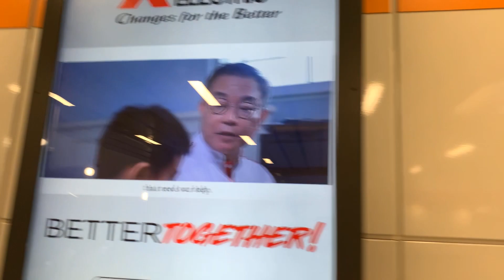Transfer from NSL to TEL via CCL @ Marina Bay Part 2